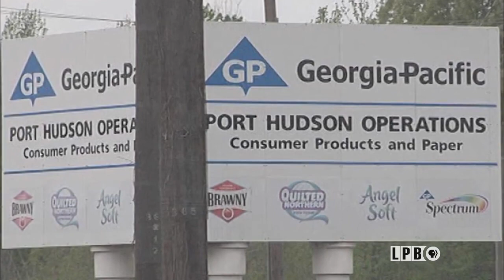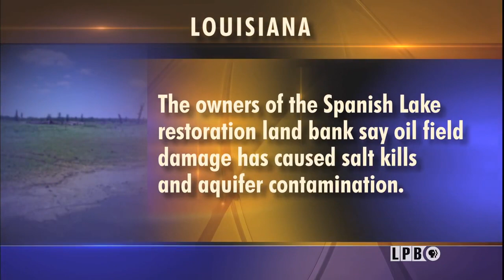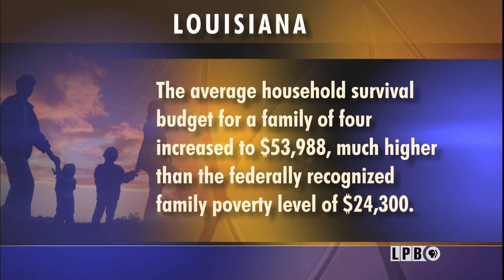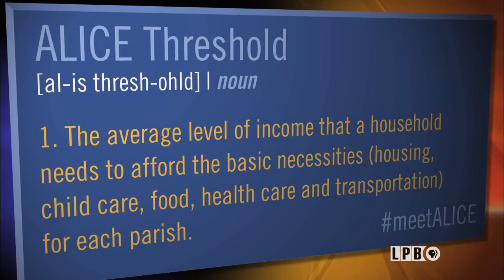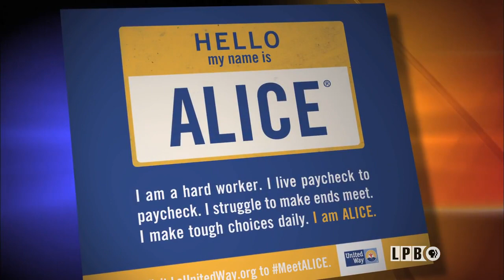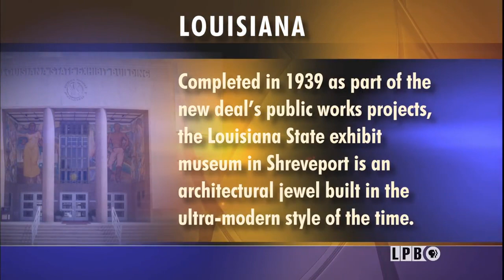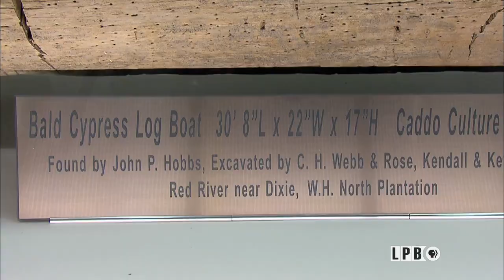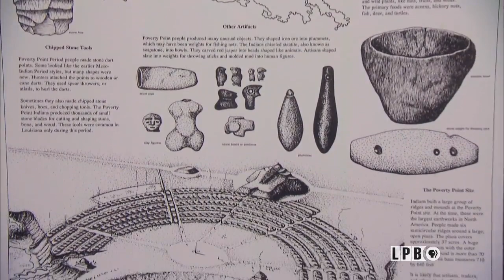Spanish Lake Contamination, Limiting Incomes, Museum | 1/11/19 | LSWI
A story as familiar to Louisiana as our humidity continues to play out in an area about 30 miles southeast of Baton Rouge. The Spanish Lake sub basin, an ecological jewel, became the workplace of big oil over 80 years ago. One group says that Shell Oil Company drilling has caused salt kills and aquifer contamination.  Shell saying it’s not their fault.  Andre Moreau talks with Scott Nesbit, Wetland Ecologist, Specialist in the Field and Patrick Courreges, Dept. Of Natural Resources, about the situation.

A report is out this week putting a spotlight on a big number of people in the state who work hard at Low Paying jobs.  They have little or no savings and are one emergency from falling into poverty. The ALICE (Asset Limited, Income Constrained, Employed) report details this information. Sarah Berthelot, Head of the Louisiana Association of United Ways, outlines the details and explains why it’s important that every Louisianan understand this news.

Completed in 1939 as part of the new deal’s public works projects, the Louisiana State Exhibit Museum in Shreveport is an architectural jewel built in the ultra-modern style of the time.  The museum offers all sorts of fascinating dioramas depicting life in these lands across the centuries.  Curator Nita Cole introduces us to many of the museum’s most fascinating exhibits, some of which are not actually dioramas at all.